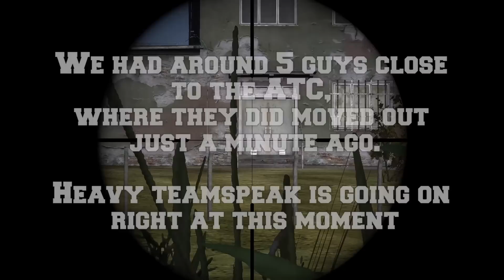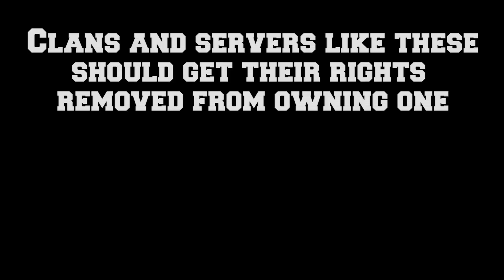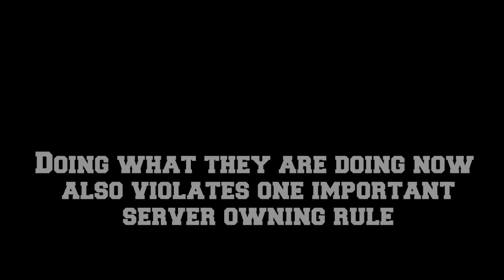FiB Clan abusing in DayZ Standalone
FiB clan abusing their server rights for duping and killing players meanwhile they're kicked.